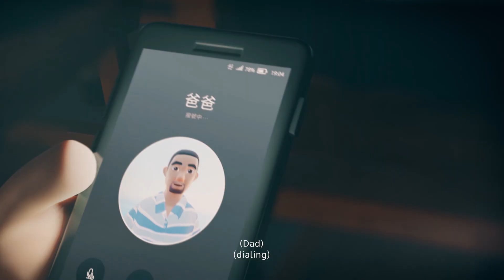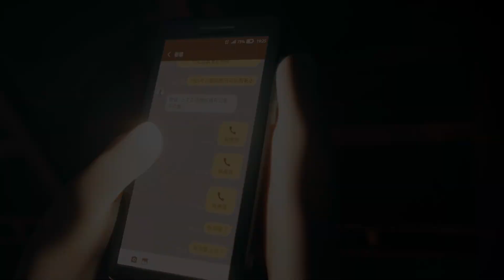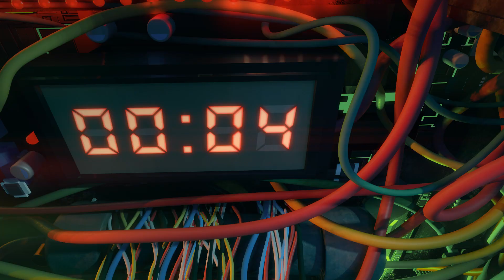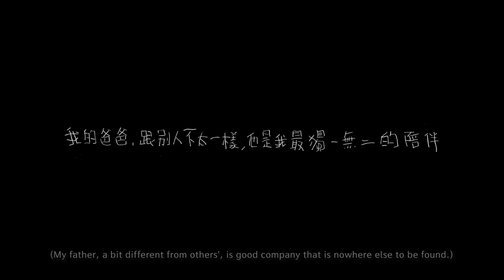2021 巴哈姆特 ACG 創作大賽 - 動畫組 - 缺席的家長會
作品名稱：缺席的家長會

作者名稱：缺席的新一代

作品簡介：
家長會上，同學們輪流上台分享自己暑假時和父母出遊的經歷。比較之下，男孩對於父親工人的身分，開始感到些許的自卑與失落，而當失落感不斷堆疊轉換成恐懼時，也讓他開始對自己產生否定。然而，到了最後，他卻發現，原來他的經歷與回憶，也是獨一無二的存在，是父親用愛一點一滴，辛勤建構而成的。